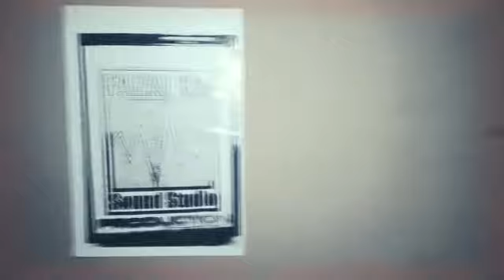OFFICIAL TRAILER HACKER O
Sebuah film arahan muhammad haziq (aziq uztaz)
nantikn 2014